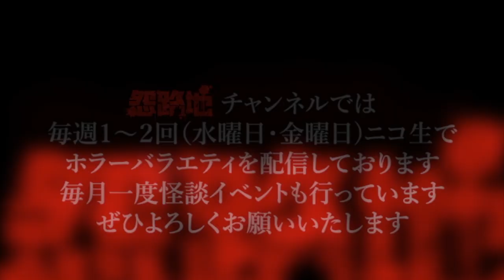『色情霊ってなに？ エロい幽霊っているの？ 教えて！はやとも先生！』"見える系"芸人シークエンスはやともの心霊トーク by ニコ生「怨路地チャンネル」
ニコ生「怨路地チャンネル」
チャンネル会費　月額550円（消費税込）

YouTube「怨路地チャンネル」
毎週火曜・土曜の21:00に動画アップします！

『色情霊ってなに？　教えて！はやとも先生！』"見える系"芸人シークエンスはやともの心霊トーク by ニコ生「怨路地チャンネル」

”見える系”芸人 シークエンスはやとも presents
ニコ生「怨路地（うらろじ）チャンネル」で披露された怪談です。
怨路地チャンネルでは、シークエンスはやともをはじめとする多種多彩な面々による怪談をお楽しみいただけます。
YouTubeにはアップできない、ディープな内容の怪談や怖い話もありますよ！

怪談、朗読怪談、即興怪談、事故物件カチコミ、心霊人生相談、心霊メシ…etc.

毎週1−2回（水曜日・金曜日）ニコニコ生放送にて配信している、多角的に心霊を追求するバラエティ番組です！

最初は無料で配信していますが、途中から有料会員に向けたよりディープな放送になります。
継続入会で初月無料キャンペーンを開催しています。
ご興味ありましたら、会員登録お願いします！

【出演】

MC：　”見える系芸人” 　シークエンスはやとも

アシスタント：　”女子高生怪談師” 　長谷川晏巳（はせがわ　あみ）

怨路地チャンネルでは、その他にもゲストが出演するかも…！？

是非一度遊びに来て下さい！

【怪談イベント】

シークエンスはやとも＆青柳マコトをはじめとする多才な怪談師でお送りする「怪談イベント怨路地」も毎月1回開催中！